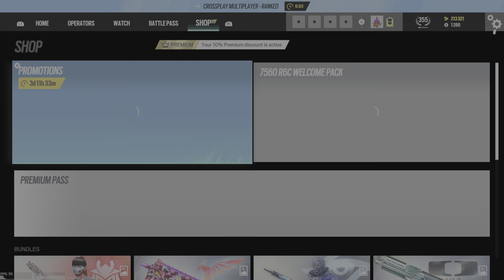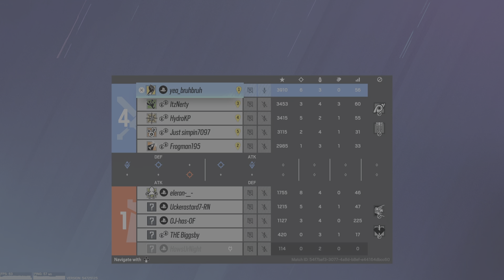Tom Clancy's Rainbow Six Siege_20230505014359